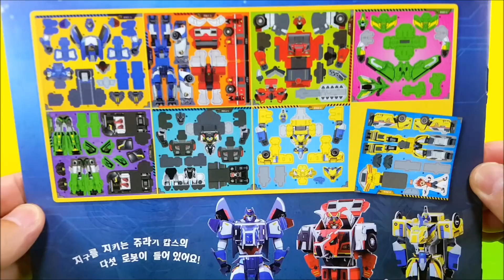쥬라기캅스 장난감 만들기 쥬렉스 쥬톱스 쥬테고 쥬테라 공룡 로봇 조립하기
쥬라기캅스 따서 조립하기 장난감에 포함된 티렉스 공룡로봇 쥬렉스,  스테고사우루스 공룡로봇 쥬테고, 트리케라톱스 공룡 로봇 쥬톱스,프테라노돈 공룡로봇 쥬테라를 조립하여 만드는 영상입니다.